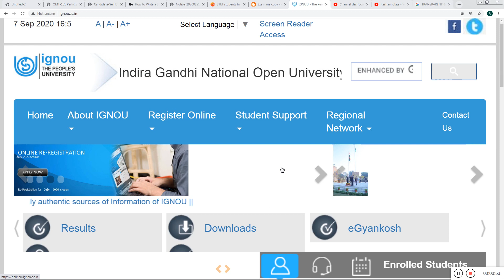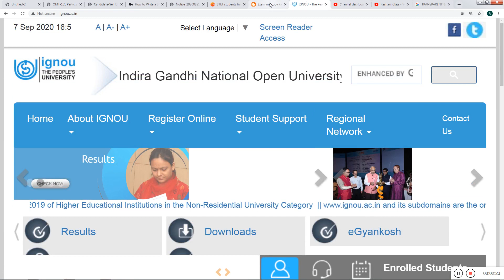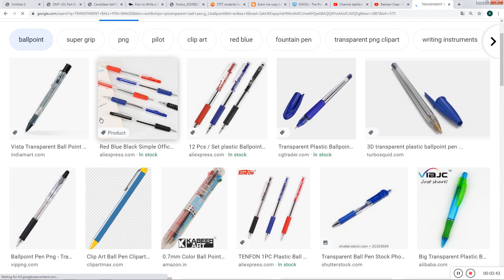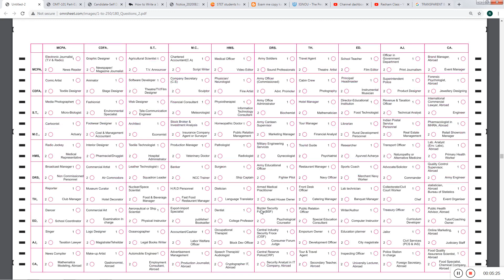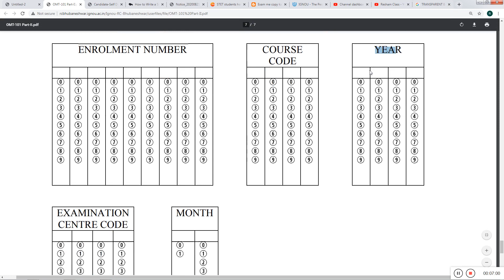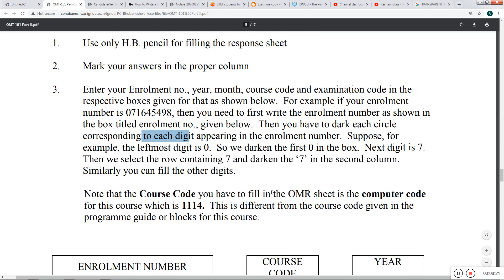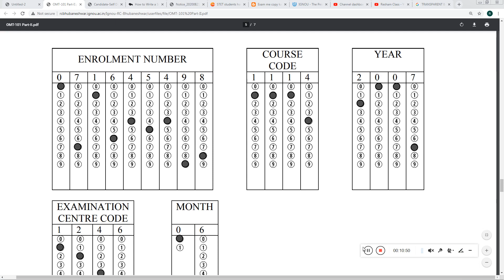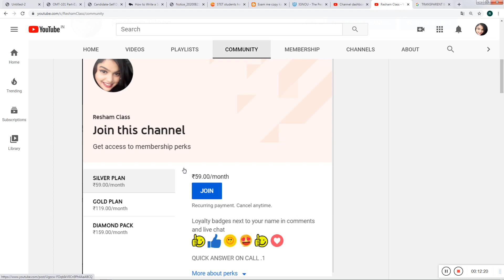IHow to fill OMR Sheet carefully in UGC NET Exams My personal experience and technique| IGNOU EXAM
How to fill OMR Sheet carefully in UGC NET Exams My personal experience and technique

MR sheet (OMR is Optical Mark Recognition) is the standard protocol in multiple choice questions (MCQs) in UPSC civil services (IAS) and state civil services Preliminary examinations. This video (Hindi medium) by Drishti IAS explains how to fill the OMR sheet in exam hall, what the ways and tricks to fill OMR sheet more effectively and how not to make errors while filling the OMR sheet. The video shows with illustration a sample of the OMR sheet you get in Prelims exam. Kaise bhare OMR sheet aur kin baton ka dhyan rakhein OMR sheet bharte waqt exam me, dekhiye poora video. Many students are worried about this aspect of exam and want to know the best way to fill the OMR sheet; see the video for OMR sheet filling instructions and how best you can fill it.

OMR SHEET FILLING INSTRUCTIONS: Name, Roll no., Centre code, centre code and other details are to be filled with black ball pen (in civil exam). You should be very careful while filling it. You should also see the instructions given in the question paper (note that this video is a quick how-to suggestion only and your exam instructions are most important guidelines; it always contains instructions on filling the OMR sheet). Pehle nirdeshon ko padhe aur tab OMR sheet bharein. Your OMR sheet may get rejected if you have not used the right colour pen (or writing medium, read the instructions in exam and before exam to know more and use a writing medium asked by exam conducting authority) to fill it. Do not write unnecessary text or numbers on the OMR sheet page, it may lead to rejection of your candidature or OMR sheet or may make it unreadable. Do not fill two answer boxes (A, B, C, D) for an answer or it will not be evaluated by the UPSC or the exam conducting authority such as UPPSC, BPSC, MPPSC and others. Sirf gole ko dhyan se bharein OMR sheet me, gole ke bahar ya aas paas kuchh na range ya bhare. Gole ko itna bhi mat bhariye ki OMR sheet phat jaye.
how to fill NEET 2020 OMR Sheet,
how was neet 2020 OMR Sheet,
how to maintain time in exam hall,
OMR SHEET FILL UP
# RESHAM CLASS
UGC GUIDELINE